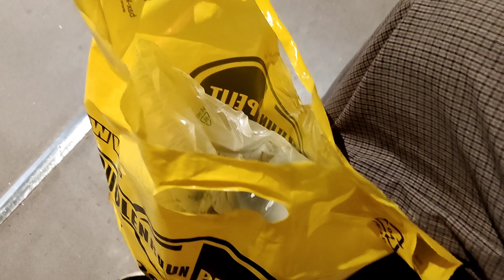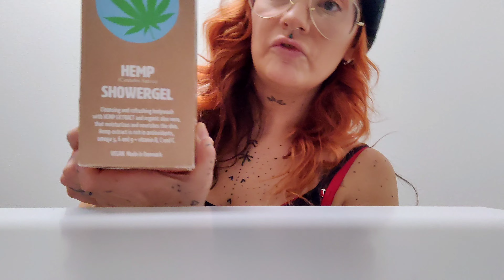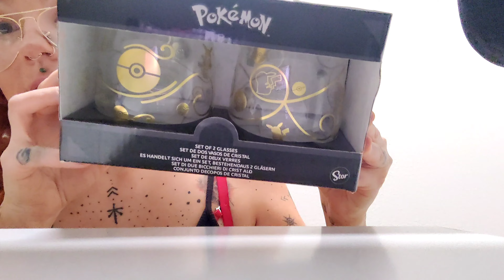Thursday's shopping vlog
Get  you paws up and like the video!

Wanna request videos? Ideas on the comments please!